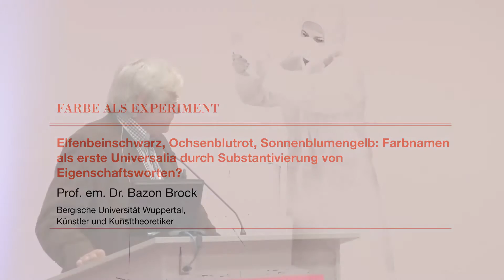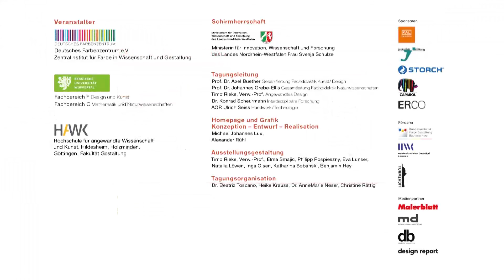Elfenbeinschwarz, Ochsenblutrot, Sonnenblumengelb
Vortrag: Elfenbeinschwarz, Ochsenblutrot, Sonnenblumengelb – Farbnamen als erste Universalia durch Substantivierung von Eigenschaftsworten?
Tagung "Farbe als Experiment", Wuppertal 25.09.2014